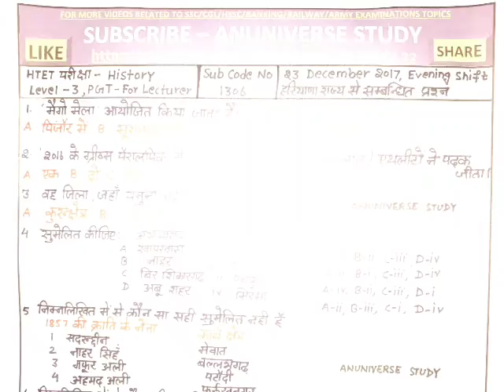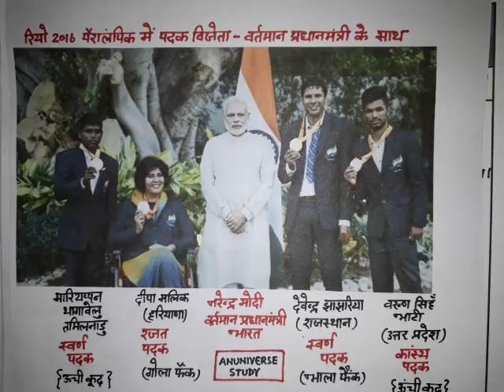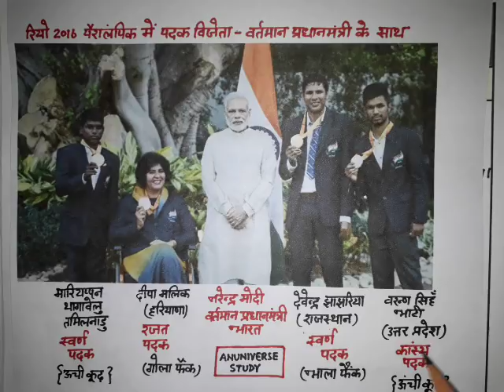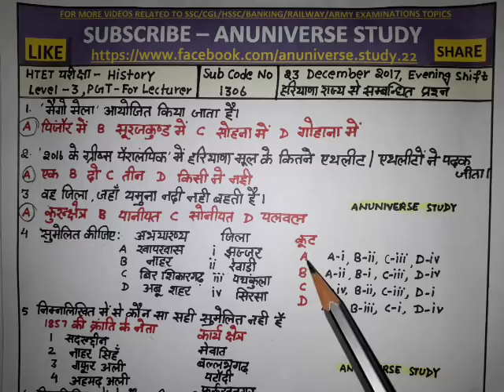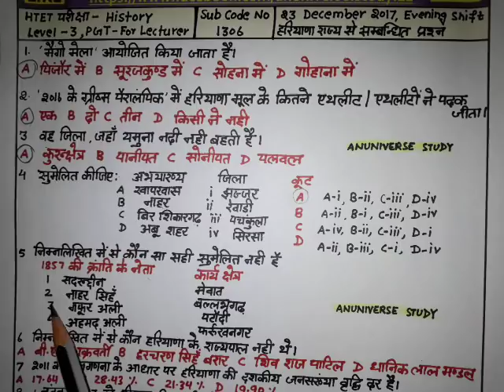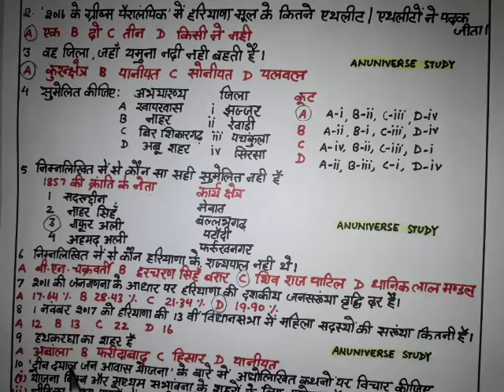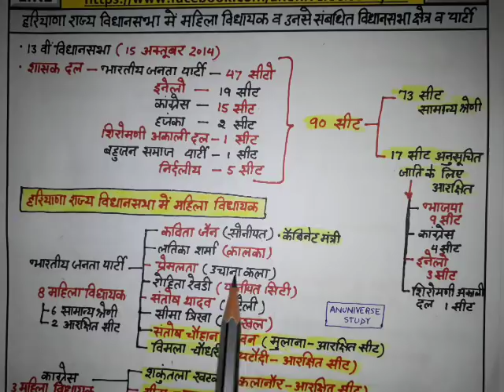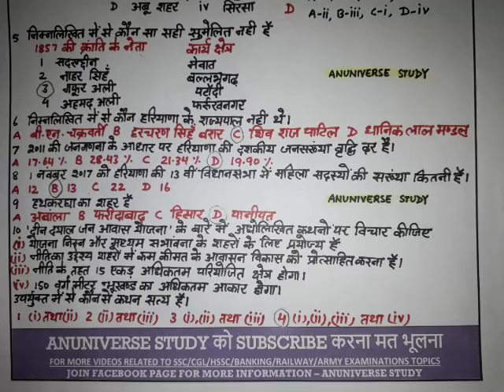HTET PGT ANSWER KEY 23 DEC 2017 ANSWER KEY HTET HTET HTET ANSWER KEY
2.हरियाणा राज्य के धार्मिक स्थल, मंदिर , मस्जिद , गुरुद्वारे , किले व मकबरे , मेले एंव त्योहारों  और तीर्थो से सम्बंधित बार बार पूछे जाने वाले IMPORTANT प्रशन
3. हरियाणा की परीक्षाओं में बार-बार पूछें जाने वाले हरियाणा के खेल और खिलाड़िओं  से संबंधित 100+ प्रश्न
4. हरियाणा की परीक्षाओं में बार-बार पूछें जाने वाले भाषा साहित्य से संबंधित प्रश्न 100+ IMPORTANT प्रशन
5.हरियाणा की परीक्षाओं में बार-बार पूछें जाने वाले भाषा साहित्य से संबंधित प्रश्न 100+ IMPORTANT प्रशन
6.हरियाणा की परीक्षाओं में बार-बार पूछें जाने वाले भाषा साहित्य से संबंधित प्रश्न 100+ IMPORTANT प्रशन
7.हरियाणा राज्य के मुख्यमंत्री , राज्यपाल ,विधानसभा व लोकसभा सीटों ,MLA,MP, कैबिनेट मंत्री  और उनके विभागों से सम्बंधित बार बार पूछे जाने वाले 140+ IMPORTANT प्रशन
8.हरियाणा राज्य के मुख्यमंत्री , राज्यपाल ,विधानसभा व लोकसभा सीटों ,MLA,MP, कैबिनेट मंत्री  और उनके विभागों से सम्बंधित बार बार पूछे जाने वाले 140+ IMPORTANT प्रशन
9.हरियाणा की परीक्षाओं में बार-बार पूछें जाने वाले लोकसभा व राज्सभा सीटों से सम्बंधित IMPORTANT प्रश्न